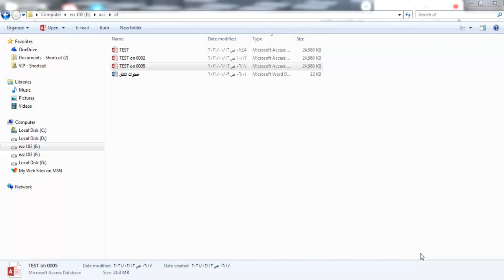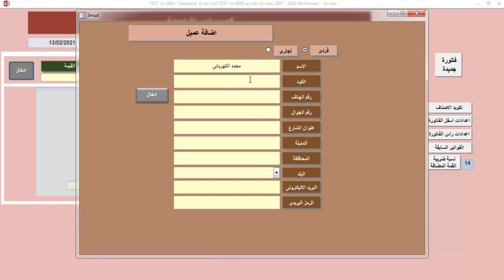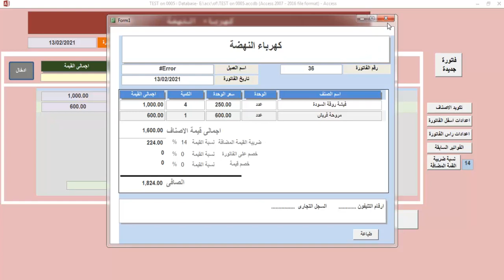برنامج مبيعات مجانى عن محل كهرباء